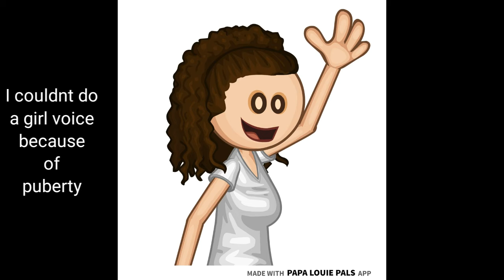New Characters for the show: The Ruiz Show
I hope you guys liked it! I can't do a girl voice because of, you know.